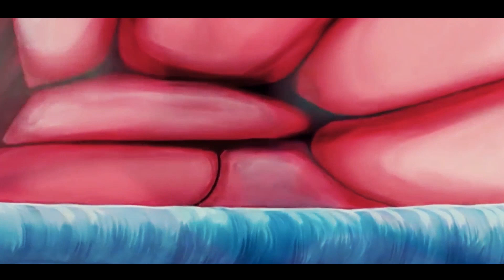IL ETAIT UNE FOIS RAOULT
Face à la pandémie, un seul homme peut nous sauver ...